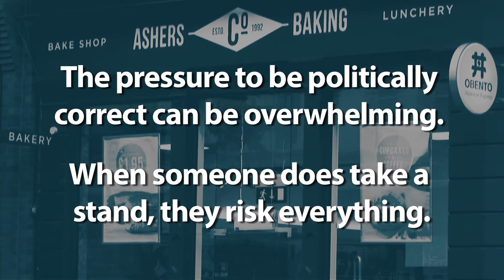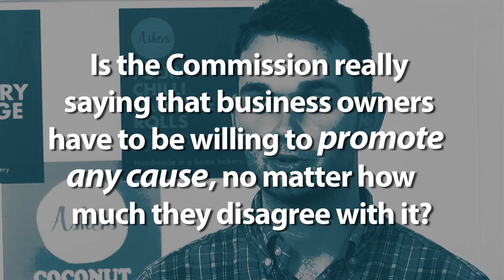SupportAshers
Taxpayer-funded quango the Equality Commission for Northern Ireland has taken Ashers Baking Co. to court for refusing to promote gay marriage. It claims Ashers broke sexual orientation discrimination laws, but the case actually centres on their right not to promote a cause with which they fundamentally disagree.